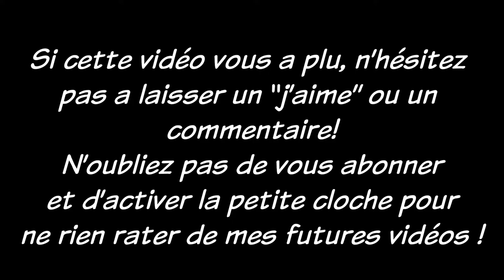Let's Play Fallout (PC, 1997) #16 : Rayonnement Nucléaire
En route pour le rayon dans la 16éme partie de Fallout! Ca sent la mort ici...